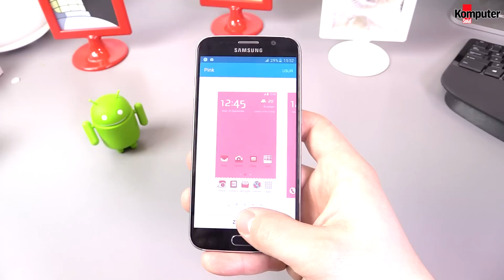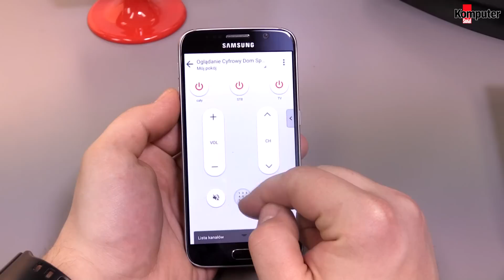Samsung Galaxy S6 - szybka recenzja | dlaczego TAK, dlaczego NIE